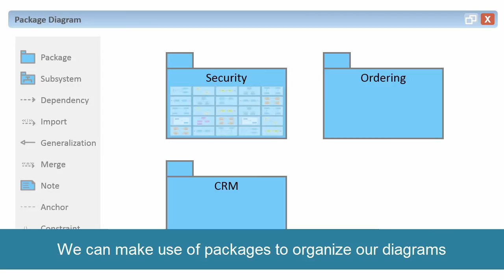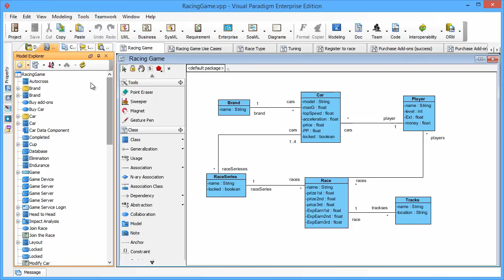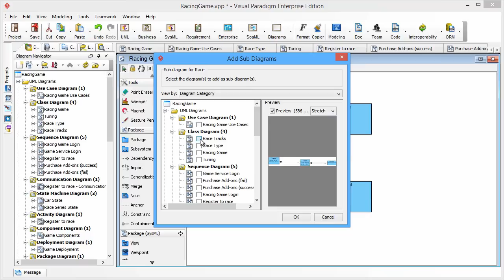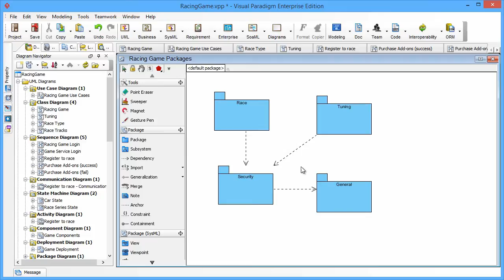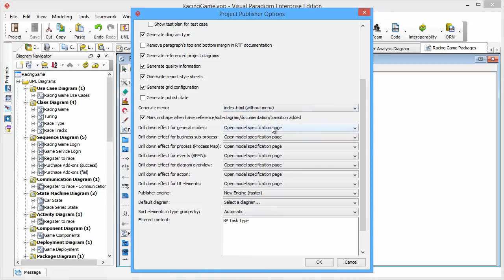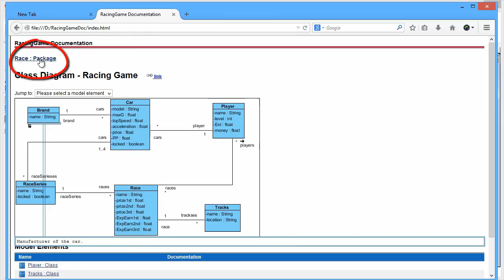How to Organize Diagrams with Package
It is always difficult to finding an elements or locate a particular diagram when your project goes large. This made your project become unmanageable. In this video you will learn how to solve this problem by organize and navigate your diagrams using package.

Related Links